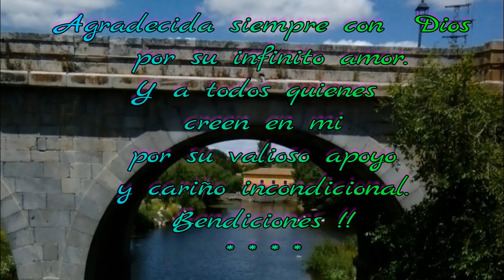MACRAME: TOBILLERA EN ESPIRAL #1🌼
💖Una linda tobillera en espiral unisex para verano, con colores divertidos y fácil de hacer, anímate la haremos juntos, Aprenderás a realizar nudos en Macrame, también puedes crear pulseras.

 🟡NECESITAMOS:
✄ 4 Hilos de  2 metro cada uno, de diferente color
✄ 1 Hilo doble para la base interior de la tobillera.

🟡TELAR en madera
1 Listón de 30 cms x 5 cms ancho x 1.5 cms espesor
2 Listones de 15 cms  x 5 cms ancho x 1.5 cms espesor
2 Diagonales como soporte.

✿Grupo Facebook
Macramé 123

Unisex ankle pretty for summer, with colors fun and easy to make, we will do it together!
✎ NEED:
✄ 4-wire 1 meter each, different color
✄ 1 thread double to the base inside of the ankle.
✎ LOOM in wood
1 slat 30 cms x 5 wide cms x 1.5 cms thick
2 strips of 15 cms x 5 wide cms x 1.5 cms thick
2 diagonal support.